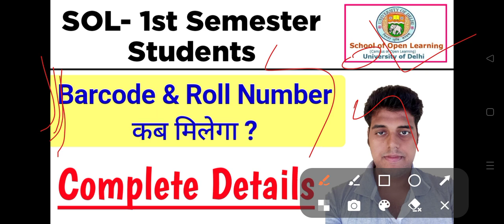SOL First Semester Students को Barcode और Roll Number कब तक मिलेगा ?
SOL First Semester Students को Barcode और Roll Number कब तक मिलेगा ? | Sol Admission 2023

Thanks For
Watching.